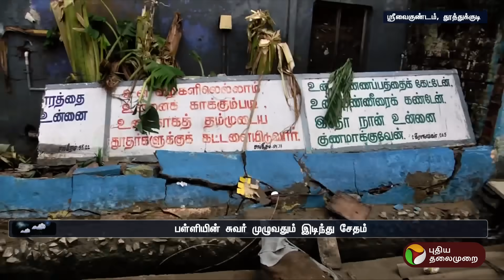வானமே இடிந்து பூமிக்கு வந்தது போல் மழை.. தென் மாவட்ட மக்கள் கடும் பாதிப்பு | TN Rain | Flood | PTT